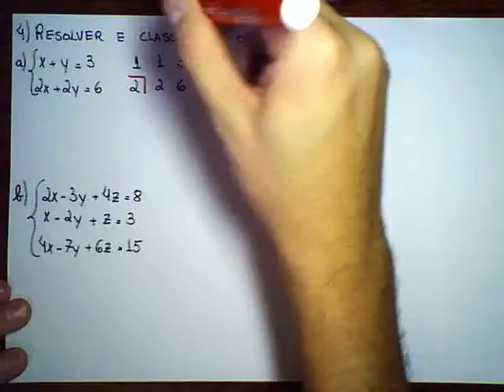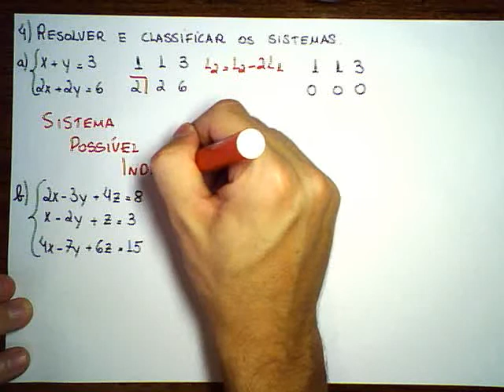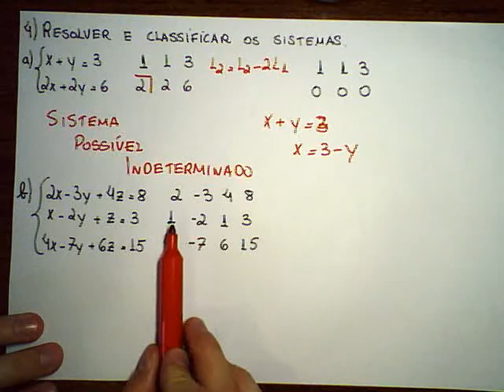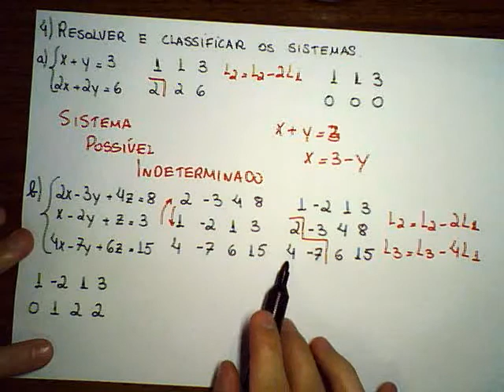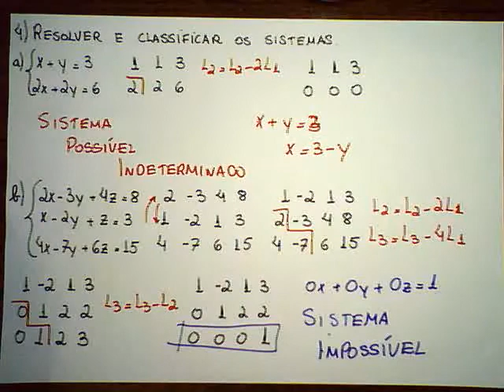ALG Unidade 2 / Sistemas Lineares / Exemplos 7 e 8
Sistemas Lineares / Exemplos 7 e 8
Professor: Hugo Rodrigues Vieira